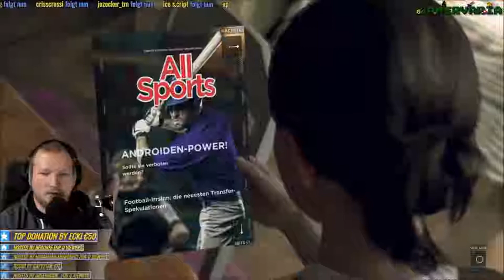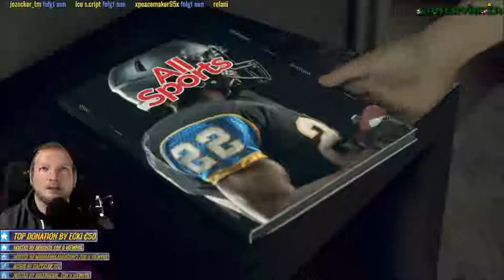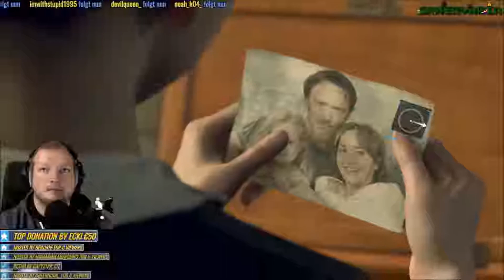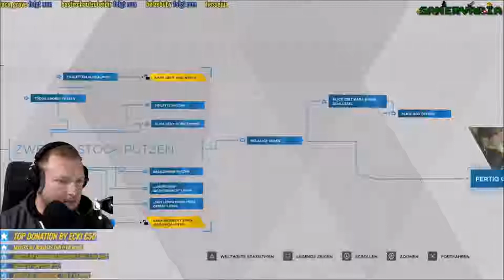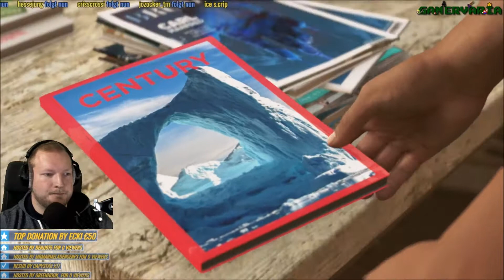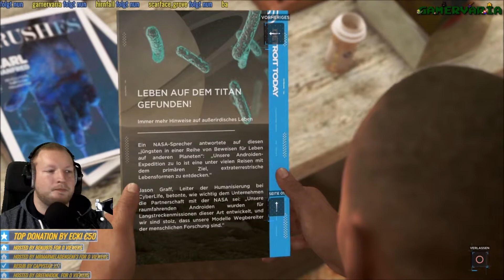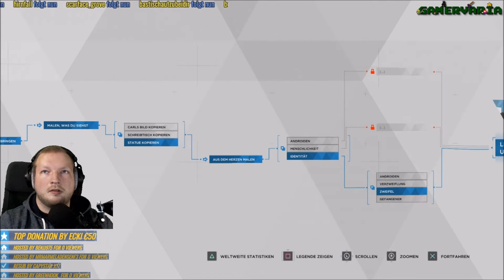Lets Play Detroit: Become Human [003] - Ey, ich brauch Kohle! (Livestream von Twitch)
Grüß Gott!

Dieses mal wurde von mir der Livestream seperat aufgenommen, somit ist die Qualität viel besser.

Viel Spaß bei diesem Abenteuer!